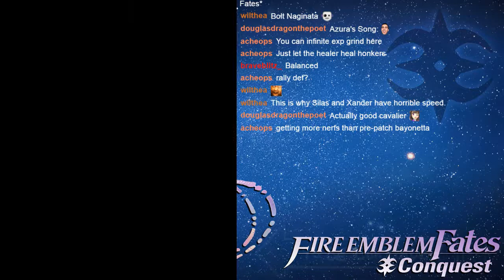Let's Play: Fire Emblem Fates Corrinquest - Part 8 - The WALL spearheads the charge!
Hello and welcome everyone, to the rigth part of my second LP on Youtube. This is going to be a series where I will upload maps of Fire Emblem Fates Conquest, played on Twitch. I hope you enjoy!!!

Shout outs:
A thank you to Kessler40, for the help in making the corrins for this file;
To DmodGmod, for the help in finalizing the thumbnail arts
To Mangs, for creating the format of Corrinquest.